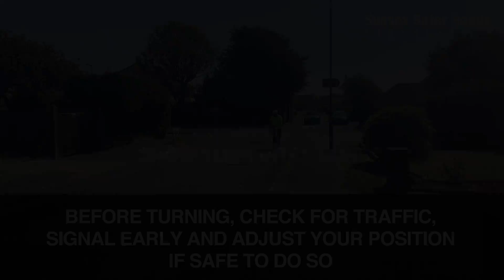Cycling Safety 'Top Tip' #1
The Sussex Safer Roads Partnership brings together teams from Brighton and Hove City Council, East Sussex County Council, East Sussex Fire and Rescue Service, Highways England, Sussex Police and West Sussex County Council, including West Sussex Fire and Rescue Service.